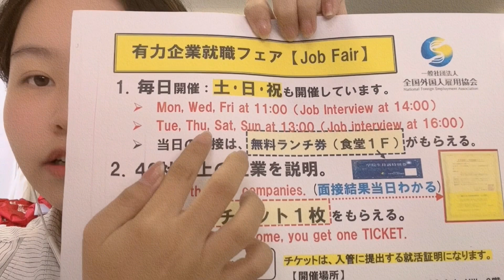工场内作業 神奈川横滨市正社员募集